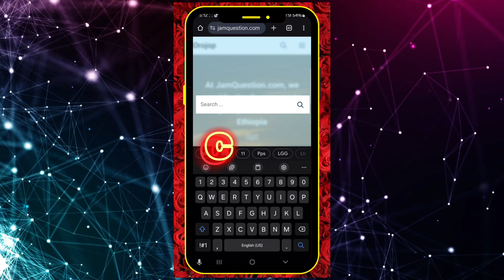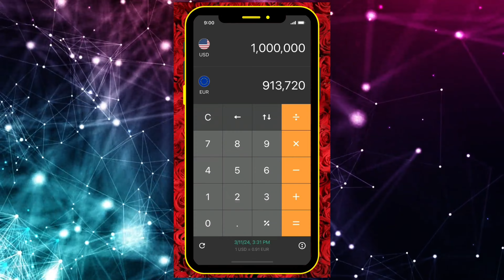🛑 Ethiopia's Financial Game-Changer: The Exchange App Every Traveler Needs